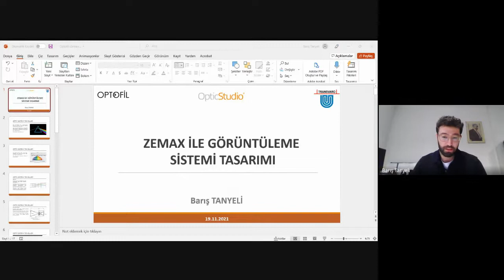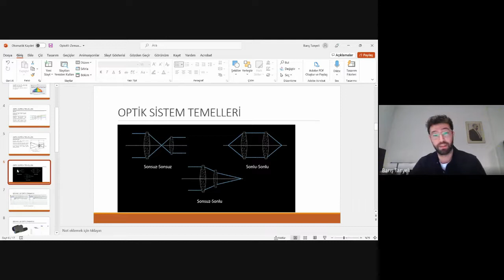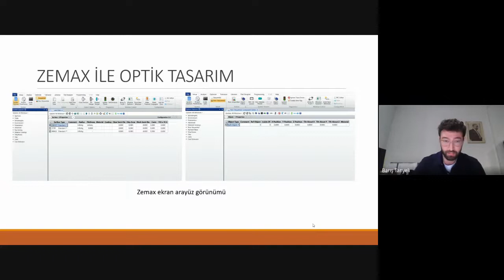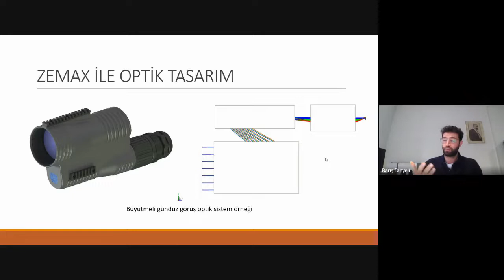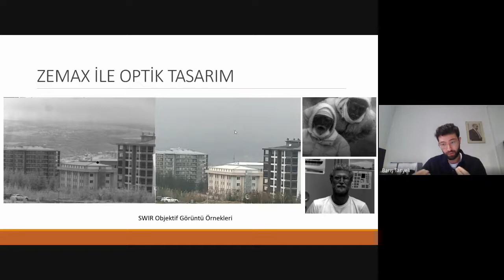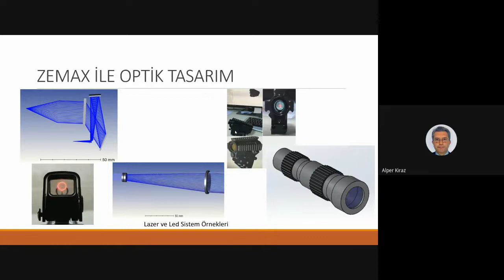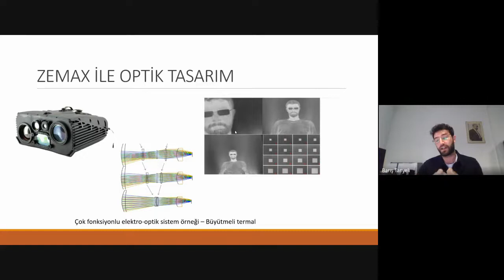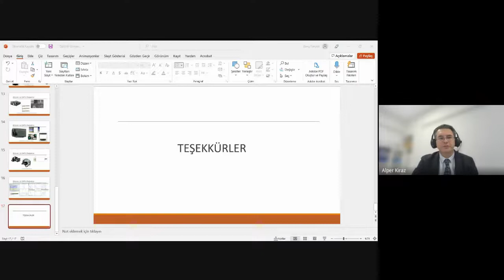Zemax Türkiye Etkinliği - Barış Tanyeli ile "Zemax ve Görüntüleme Sistemi Tasarımı"